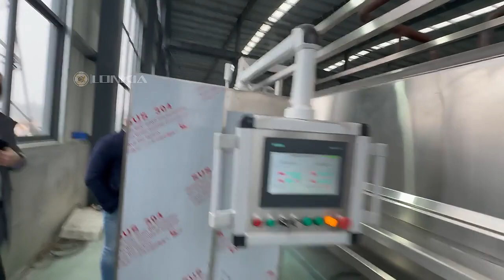Linear Oven/Tunnel steaming machine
The tunnel steamer is a large-scale food processing equipment that mainly has cooking and baking functions. It can accurately control humidity and temperature to meet product quality requirements. Suitable for processing all kinds of meat, poultry and seafood